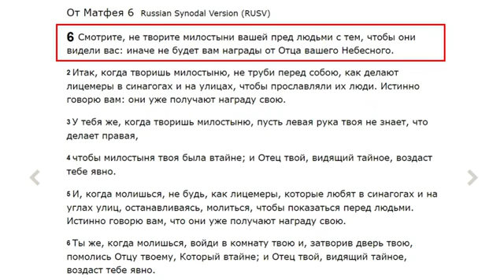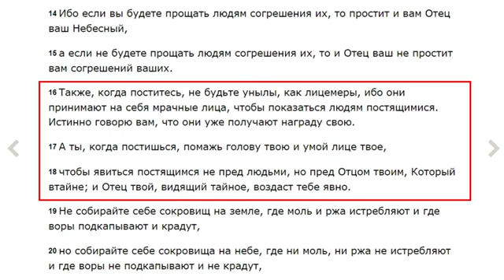Рамадан - языческая традиция, почему мусульмане об этом не знают? ИЗУЧАЙ ИСЛАМ! David Wood ❤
Отдельная благодарность каналу Кasim Injil 1.

Знайте, чему вас учит ислам.

Для мусульманина, который читает это: Прочтите фетву 15189, Сахих Муслим 2286 и Сунан Ибн Маджах 1944.
Да, желтые страницы Мухаммеда прекрасно сохранились согласно вашим исламским книгам.

В своей книге Аль-Ла имеет две разные истории сотворения: Коран 41: 9-12 и Коран 79: 27-33.
Аль-Ла сначала создал небо или землю ??? МУСУЛЬМАН НЕ ЗНАЕТ !!!

Прочтите ФАТВА 50774: Аллах не имеет / не имеет души или духа !!!